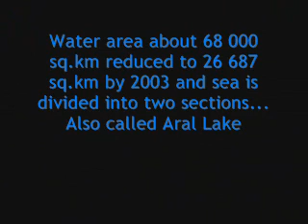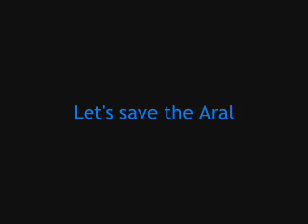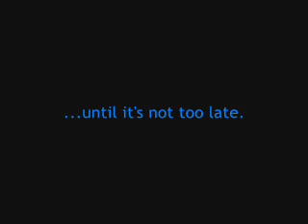Aral Sea Catastrophe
Death of Aral Sea, winds rise and spread the bottom salt on hundreds of kilometers around.

Aral a once-large saltwater lake straddling the boundary between Kazakstan to the north and Uzbekistan to the south. The shallow Aral Sea was formerly the world's fourth largest body of inland water. It nestles in the climatically inhospitable heart of Central Asia, to the east of the Caspian Sea. The Aral Sea is of great interest and increasing concern to scientists because of the remarkable shrinkage of its area and volume in the second half of the 20th century. This change is due primarily to the diversion (for purposes of irrigation) of the riverine waters of the Syr Darya and Amu Darya, which discharge into the Aral Sea and are its main sources of inflowing water.

The sea's northern shore—high in some places, low in others—was indented by several large bays. The low-lying and irregular eastern shores were interrupted in the north by the huge delta of the Syr Darya and in the south were bordered by a wide tract of shallow water. The equally vast Amu Darya delta lay on the lake's southern shore, and along the lake's western periphery extended the almost unbroken eastern edge of the 820-foot- (250-metre-) high Ustyurt Plateau.

 Shrinkage of the Aral Sea, 1960--99.From about 1960 the Aral Sea's water level was systematically and drastically reduced because of the diversion of water from the Amu Darya and Syr Darya rivers for purposes of agricultural irrigation. As the Soviet government converted large acreages of pastures or untilled lands in Uzbekistan, Kazakstan, Turkmenistan, and elsewhere into irrigated farmlands by using the waters of the Amu Darya and Syr Darya, the amount of water from these rivers that reached the Aral Sea dropped accordingly. By the 1980s, during the summer months, the two great rivers virtually dried up before they reached the lake. The Aral Sea began to quickly shrink because of the evaporation of its now-unreplenished waters.

By the late 1980s, the lake had lost more than half the volume of its water. The salt and mineral content of the lake rose drastically because of this, making the water unfit for drinking purposes and killing off the once-abundant supplies of sturgeon, carp, barbel, roach, and other fishes in the lake. The fishing industry along the Aral Sea was thus virtually destroyed. The ports of Aral in the northeast and Mŭynoq in the south were now many miles from the lake's shore. A partial depopulation of the areas along the lake's former shoreline ensued. The contraction of the Aral Sea also made the local climate noticeably harsher, with more extreme winter and summer temperatures.

By 1989 the Aral Sea had receded to form two separate parts, the "Greater Sea" in the south and the "Lesser Sea" in the north, each of which had a salinity almost triple that of the sea in the 1950s.
In the late 1990s an island in the Aral Sea, Vozrozhdenya, became the centre of environmental concern. This was of special concern because Vozrozhdenya had been a testing ground for Soviet biological weapons during the Cold War. In addition to testing done there on such agents as tularemia and the bubonic plague, hundreds of tons of live anthrax bacteria were buried on the island in the 1980s. In 1999 still-living anthrax spores were discovered on the site, and scientists feared that when the island was no longer surrounded by water, land vertebrates could carry anthrax to populated areas.

Other environmental problems plagued the region as well. By the end of the century the Aral had receded into three separate lakes. The level of the sea had dropped to 125 feet (36 metres) above sea level, and the water volume was reduced by 75 percent of what it had been in 1960. Almost no water from the Amu Darya and the Syr Darya reached the sea, and, unless drastic action were taken, it seemed likely that the Aral Sea could disappear within 20 to 30 years, leaving a large desert in its place. The health costs to people living in the area were beginning to emerge. Hardest hit were the Karakalpaks, who live in the southern portion of the region. Exposed seabeds led to dust storms that blew across the region, carrying a toxic dust contaminated with salt, fertilizer, and pesticides. Health problems occurred at unusually high rates—from throat cancers to anemia and kidney diseases. Infant mortality in the region was among the highest in the world.

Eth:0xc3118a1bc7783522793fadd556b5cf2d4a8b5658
Btc: 1M6tmKF8gY5GMeC3xtSAgGnUJQbxp6TBdY
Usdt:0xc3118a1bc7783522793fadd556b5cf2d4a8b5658